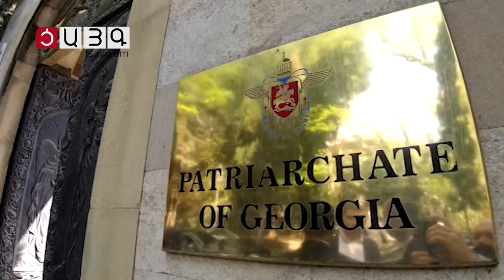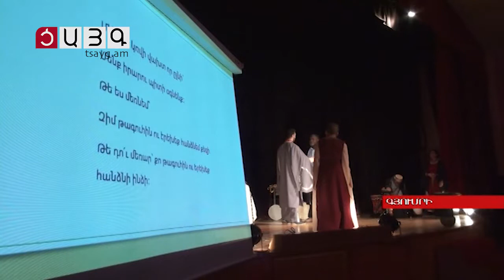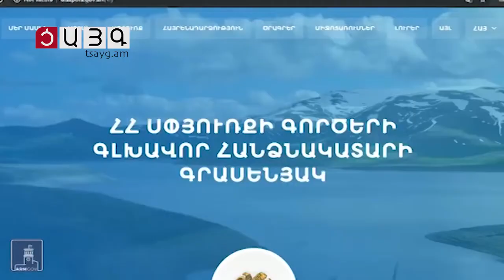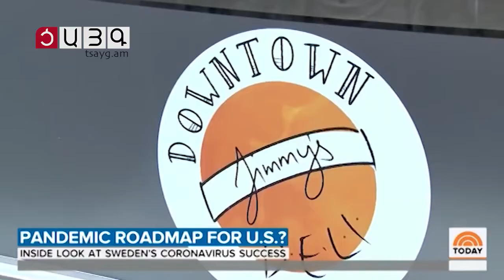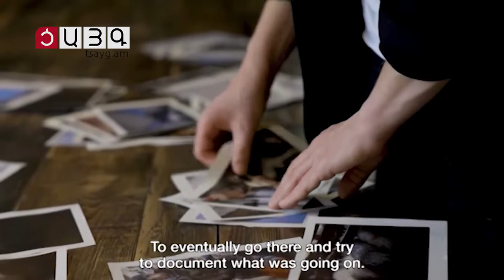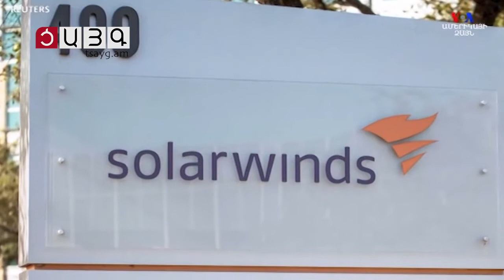«Այսօր» լրատվականի մարզային թողարկում 16.04.2021